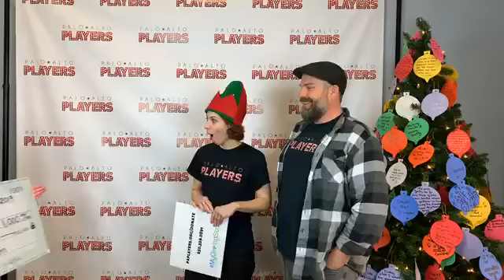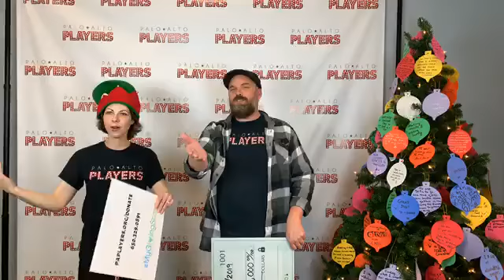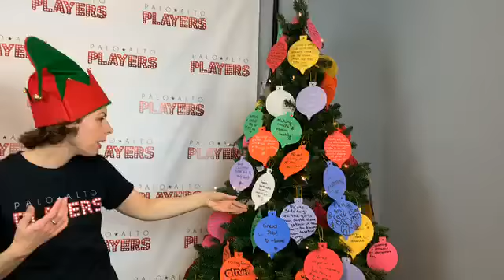Palo Alto Players LIVE on Giving Tuesday #4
With a surprise visit from a PAP board member, a good friend from TheatreWorks, and the director of our upcoming show! Give now and ensure that local theatre continues to thrive!